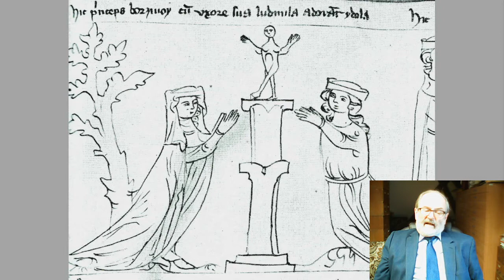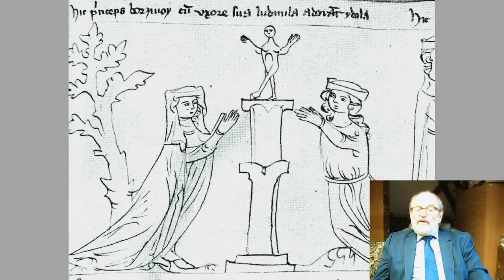Sv. Ludmila 1. část